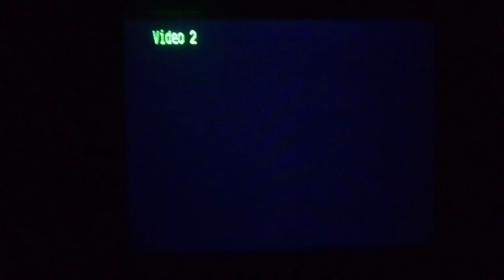PSX SCPH-9001 Logo Corrompido #284 (Logo Corrupted)